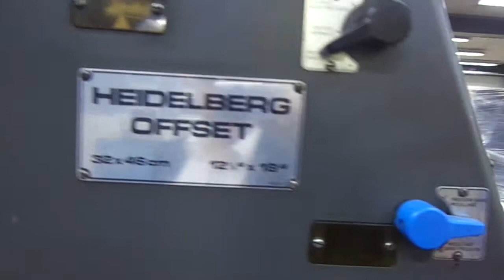GTO46 1977 659866